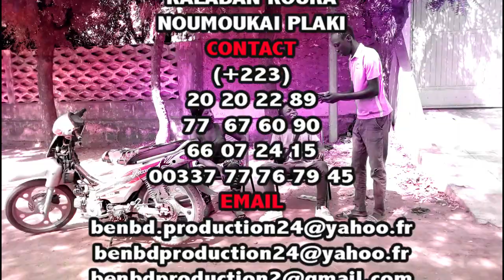Yèlèbougou MOUSSA KALABANTCHI dans AFFAIRE DE 31 par BEN BD PROD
L'artiste comédien MOUSSA COULIBALY dit MOUSSA YELEBOUGOU KALABANTCHI est un jeune artiste comédien du Mali qui à beaucoup de talant à nos jours et il ce trouvé très souvent dans les concerts et festival et le voilà dans AFFAIRE DE 31 pour vous les fans avec le soutien de son LABEL UNIVERSEL BEN BD PRODUCTION INTERNATIONALE aux contacts: 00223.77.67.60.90 ou 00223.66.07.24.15 ou par E-mail